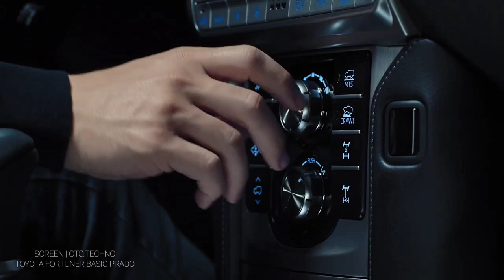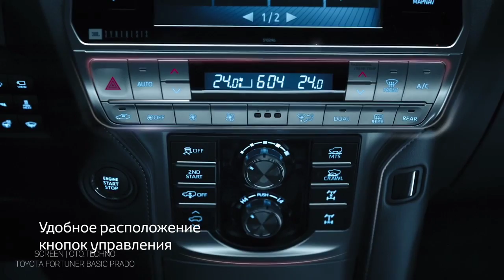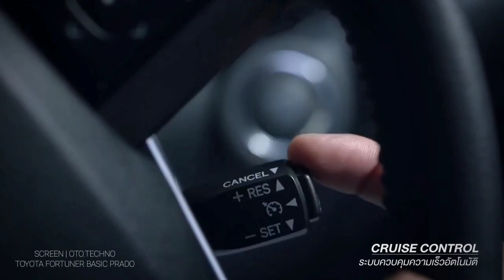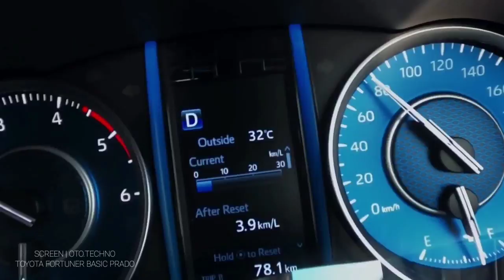ROMBAKAN BESAR FORTUNER 2023..!! SUPER GAGAH..!! All New Toyota Fortuner 2023 Redesign Basic Prado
TAMPILAN MAKIN SUPER GAGAH..MEWAH DAN TANGGUH...!!
JIKA TOYOTA FORTUNER 2023 MENGGUNAKAN BASIC TOYOTA PRADO...

Platform sharing sering dilakukan pada industri otomotif.

Platform sharing adalah penggunaan satu basis di beberapa mobil beda segmen, atau bahkan beda merek.

Platform bisa merujuk pada sasis, rangka, ataupun rangkaian titik krusial pada mobil seperti wheelbase, wheeltrack dan seatbelt mounting point.

Alasan produsen otomotif melakukan platform sharing adalah untuk menghemat biaya riset.

Toyota Land Cruiser Prado 2020 Berbagi Mesin dengan Fortuner dan Hilux

Toyota memang diketahui belum lama ini memperkenalkan Fortuner facelift. Selain berubah dari segi penampilannya, facelift Fortuner juga diikuti pilihan tipe yang memakai mesin diesel 1GD-FTV 2.800 cc 4 silinder turbocharged

Di tubuh Fortuner, mesin ini mampu menghasilkan tenaga 204 PS pada 3.400 rpm dengan torsi puncak 500 Nm yang digapai anara 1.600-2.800 rpm. Nantinya Prado terbaru juga akan dipasangkan mesin ini setelah Toyota menjejalkan mesin yang serupa pula pada Hilux faclift.

Sementara untuk fitur pendukung lainnya yang ada pada Prado 2021 antara lain kemampuan towing hingga 3 ton serta Toyota Safety Sense sebagai fitur standar.

Fitur lainnya yang juga telah terpasang di Land Cruiser Prado 2021 antara lain headunit layar sentuh 9 inci dengan Apple CarPlay srta Andorid Auto, Paddle Shift, Adaptive Variable Suspension, Crawl Control, Rear Seat Entertainment, Sunroof, Rear Air Suspension, Muti Terrain Mode, Keyless Entry, Engine Start Stop Button, hingga jok penumpang depan dengan ventilasi dan sistem pemanas.